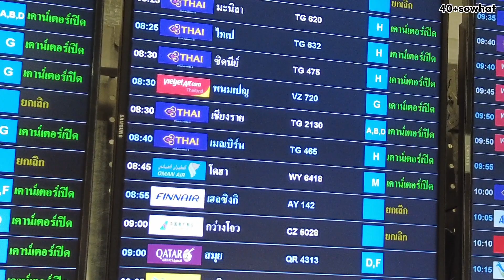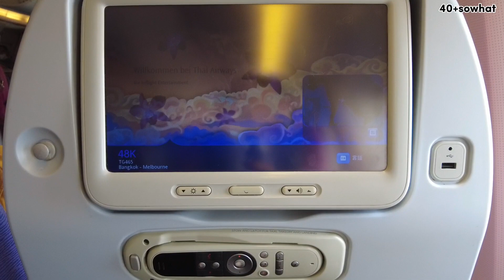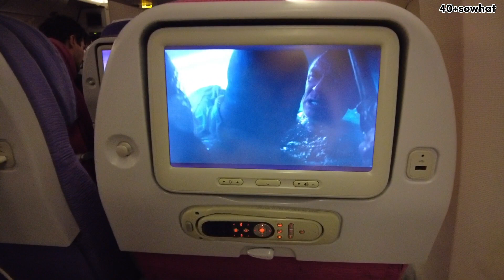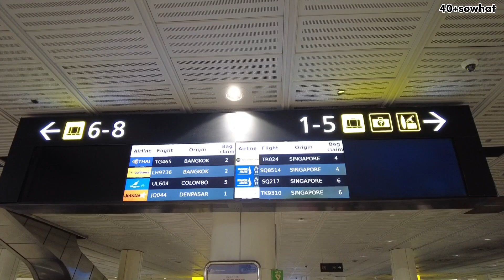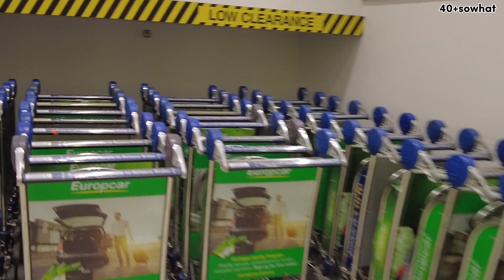เดินทางต่างประเทศครั้งแรก ในรอบ 3 ปี Bangkok-Melbourne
ครั้งนี้เป็นการเดินทางต่างประเทศครั้งแรกในรอบเกือบสาม เป็นเพราะเจ้าโควิดตัวร้าย ประเทศแรกที่ทีนเลือกไปคือ ออสเตรเลียค่ะ อยากหนีร้อนไปพึ่งเย็นสักพัก:-D